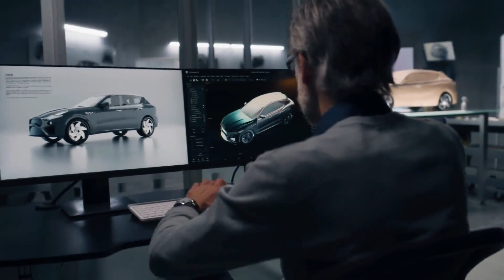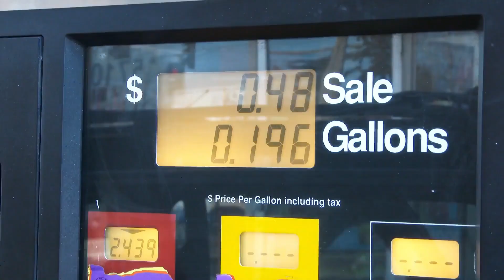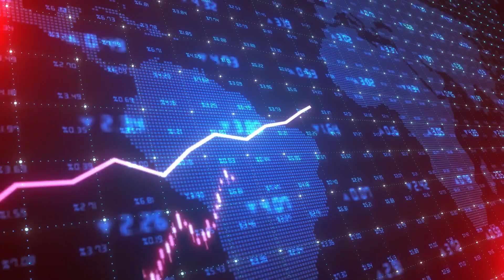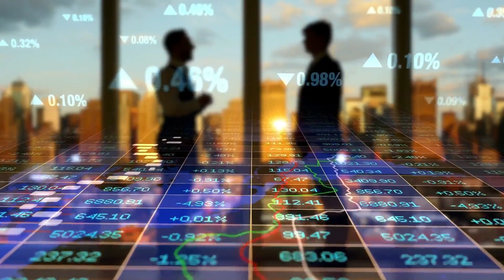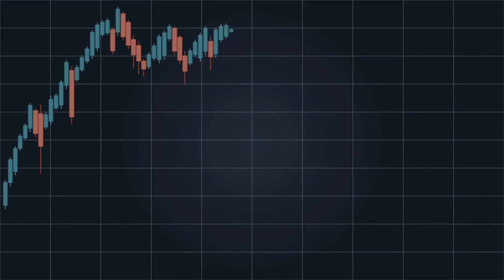Geopolitics and the Electric Vehicle Revolution on Oil Demand / Electric Vehicles and Geopolitics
As we journey through the landscape of electric mobility, we'll uncover the intricate relationship between EVs, oil demand, and energy security, shedding light on how these revolutionary vehicles are reshaping the way we think about transportation and energy.

Join us as we dissect the geopolitics of electric vehicles, analyzing how their rise is influencing international dynamics and challenging traditional oil production paradigms.

We'll address common questions, including the safety of electric cars, and examine the broader energy geopolitics that are being transformed by the electrification movement.
Throughout our content, we'll showcase some of the best electric vehicles on the market and provide insights into the top 10 models to watch in 2023.

 From their role in reducing carbon emissions to their potential to redefine the oil industry, we'll leave no stone unturned in exploring the profound impact of electric cars on our world.

Don't miss out on understanding the electrifying future that awaits us, where sustainable transportation meets the challenges of our ever-evolving global landscape.

If you have any copyright issues, please don't strike this video, send me an e-mail to us and we will remove this video right away or we will find another solution.